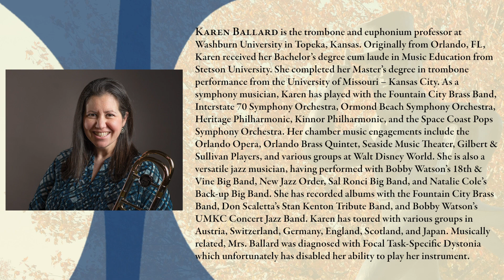Prof. Karen Ballard gives a Trombone masterclass on the Kansas All-State and District excerpts 2020.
Masterclass on the 2020 Kansas District and All-State excerpts for Trombone.